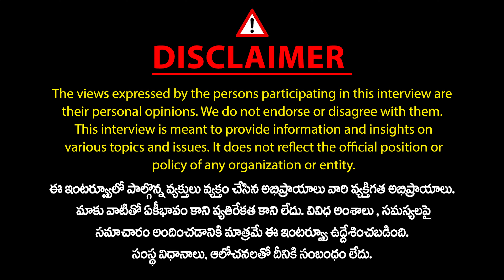నెహ్రుకి వ్యతిరేకంగా రాహుల్..| Retired IAS Office Chiranjeevulu About Caste Census in India | Mic TV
నెహ్రుకి వ్యతిరేకంగా రాహుల్..| Retired IAS Office Chiranjeevulu About Caste Census in India | Mic TV News